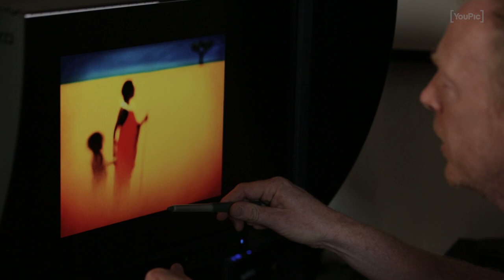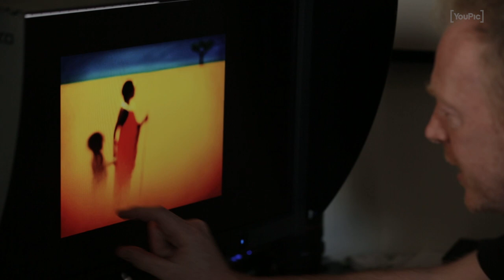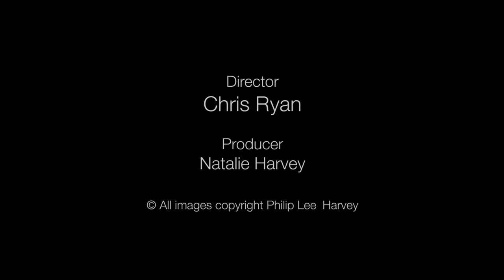INTERVIEW WITH PHILIP LEE HARVEY - 20 YEAR JOURNEY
Chris Ryan, the founder and director of Masters of Photography interviews Philip Lee Harvey.

Masters Of Photography series is unique. For the first time the world's most influential photographers personally guide you through their creative process.
Each masterclass is dedicated to the work of one key photographer who, through a series of bite-sized lessons and ideas , tells you everything you always wanted to know about their approach to creating photographs.